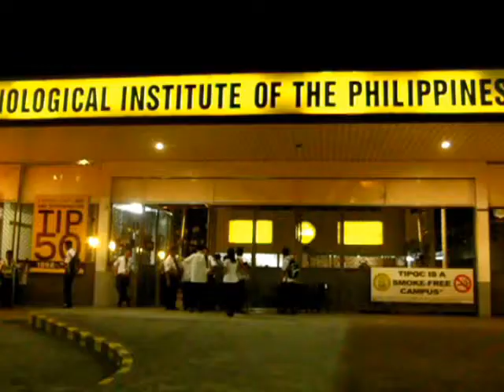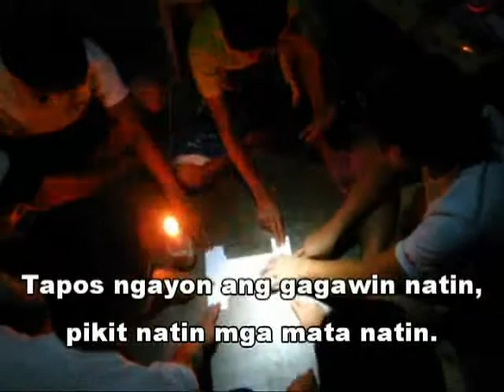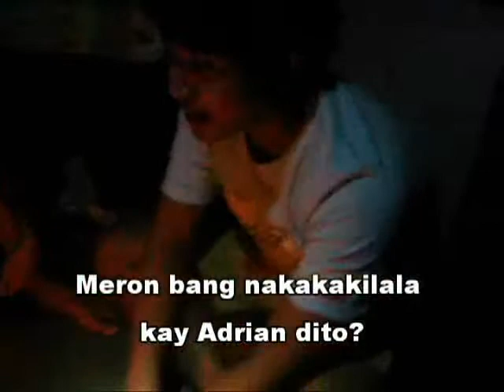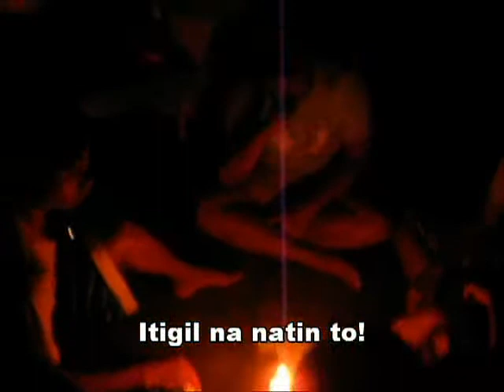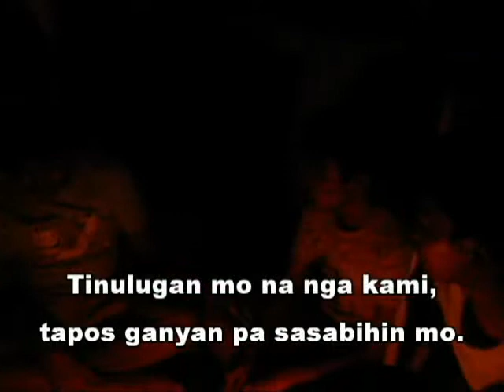Spirit of the Paper it22fc1 part 1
A class group video on General Psychology by students: Herald Canlas, Drazen Gabilo, Aldwine Eufemio, Gonzales, Michael Cunanan, El John Ibanez, Clark Kent Sales submitted during the 2nd semester of 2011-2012.